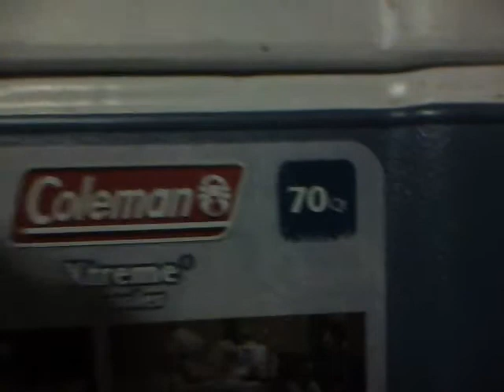bearded dragon incubator / reptile incubator - ( homemade incubator )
incubator made out of a coleman cooler fish tank heater and some water . i saw this video on youtube of a coleman cooler incubator and i decided to see if it worked  i have bearded dragon eggs in them .